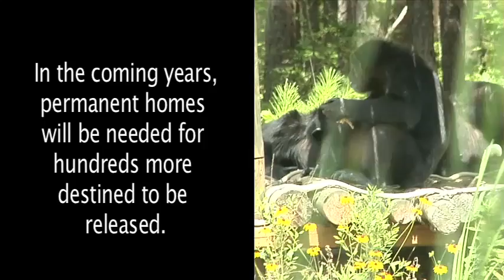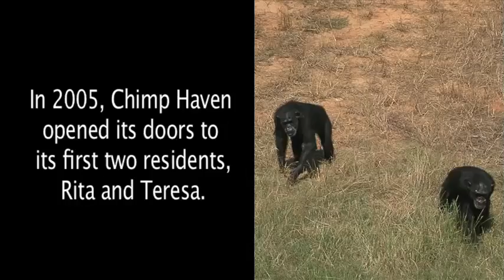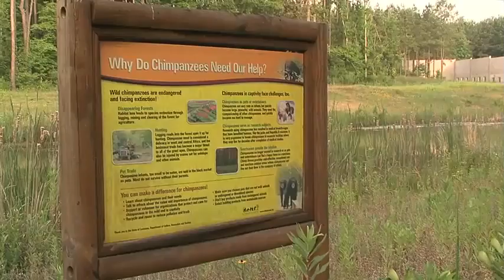Experience Chimp Haven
Learn more about Chimp Haven, Inc. Visit chimphaven.org